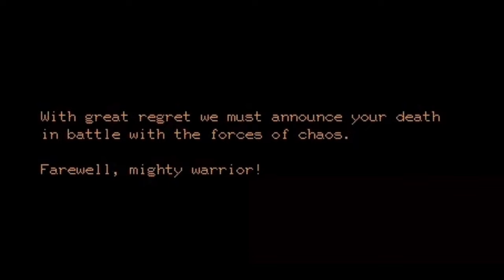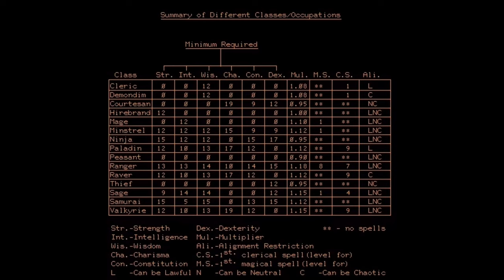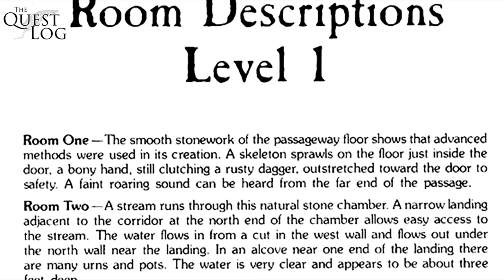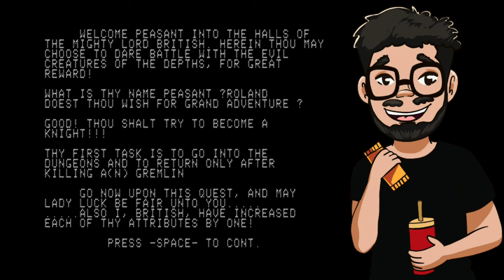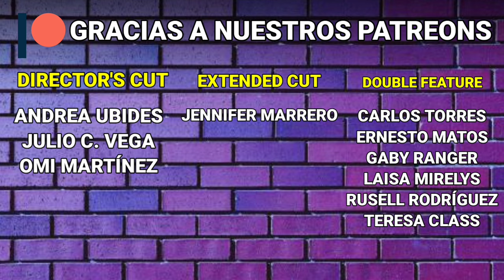Los Primeros RPGs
Ep. 3 En este episodio subimos de nivel y exploramos la historia e influencias de los 10 primeros RPGs.